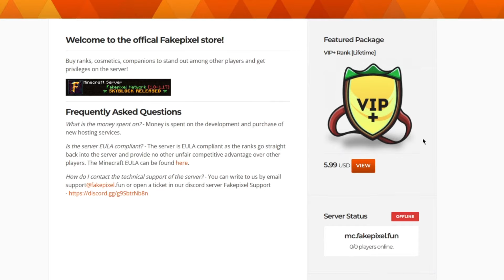Fake Hypixel Is The Greatest Server Ever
As the title might suggests, today I played on Fakepixel.
Yea u heard that right FAKEpixel. If you dont know this server feel free to watch to the end as I explore most of this Server.
It has lots to offer like Fake Skyblock and Fake Bedwars.
Also I absoloutely destroyed these kids in fake bedwars so stick around for that!

IGN: BeeHivve

Cya!

0:00 Fakepixel best server
0:43 fake Skyblock
3:43 fake Bedwars
5:25 things get heated
7:54 epic mystery box